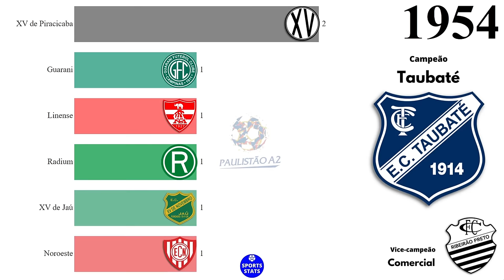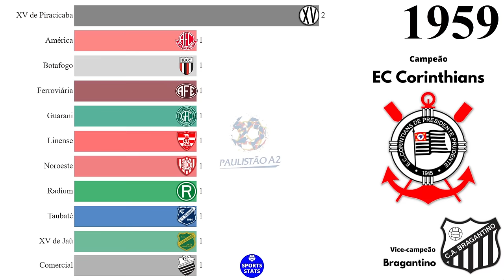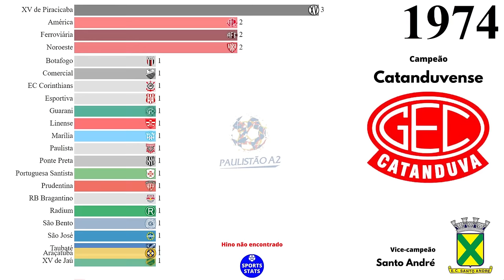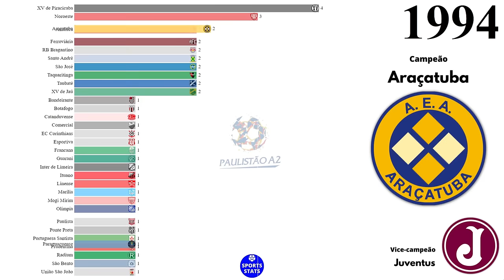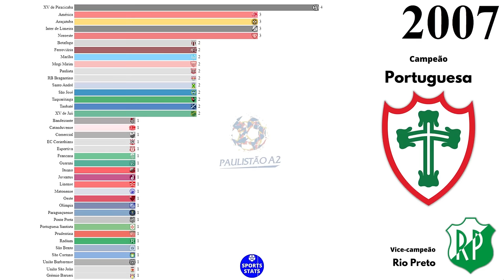Campeões do Campeonato Paulista - Série A2 (1947 - 2021)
Campeões do Campeonato Paulista de Futebol - Série A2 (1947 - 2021).

Fonte: Fonte: Federação Paulista de Futebol (FPF), Wikipédia.

VICE-CAMPEONATOS:

Noroeste: 4
Bragantino: 4
Ponte Preta: 4
Taubaté: 3
Paulista: 3
Francana: 3
Santo André: 3
Catanduvense: 3
Oeste: 2
Linense: 2
América: 2
Rio Claro: 2
Botafogo: 2
São José: 2
Comercial: 2
São Bento: 2
Ferroviária: 2
Rio Branco: 2
XV de Piracicaba: 2
Saad: 1
Garça: 1
Ituano: 1
Aliança: 1
Guarani: 1
Batatais: 1
Mirassol: 1
Barretos: 1
Lemense: 1
Juventus: 1
Nacional: 1
Rio Preto: 1
Araçatuba: 1
XV de Jaú: 1
Velo Clube: 1
Água Santa: 1
Sertãozinho: 1
São Caetano: 1
Catanduva EC: 1
Novorizontino: 1
Red Bull Brasil: 1
EC Corinthians: 1
Inter de Limeira: 1
União Barbarense: 1
Atlético Sorocaba: 1
Portuguesa Santista: 1
Grêmio Novorizontino: 1